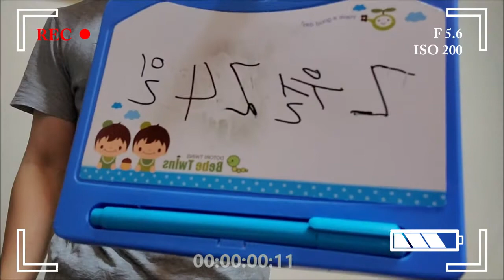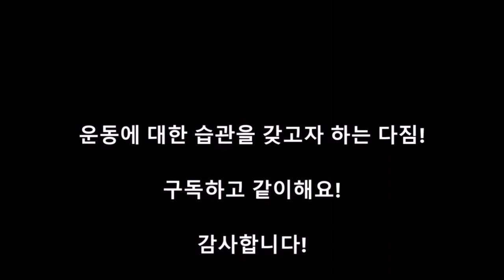새해다짐 브이로그 - 뭐가됐든 1일 1운동 (55일차-홈트 VLOG)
어제 오늘 갑자기 추워질거라더니 제 개인적으로는 생각보다 따듯한 날인 듯 느껴졌던 하루였습니다~
그래서인지 몸이 나른하고 뻐근했었는데 기분이 나쁜 근육통은 아니였네요~
늘 반복되는 일상 같지만 그래도 몸과 건강에 조금이라도 투자한 것 같아서 만족되는 하루였습니다.
이제 저녁먹고 휴식을 좀 취해야겠습니다. ^^
다들 즐거운 저녁 시간 되세요~